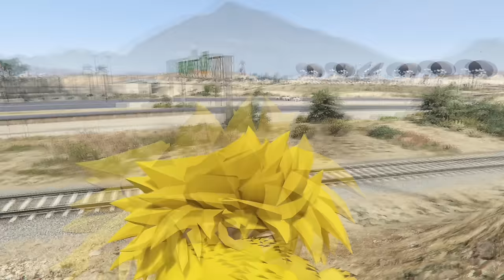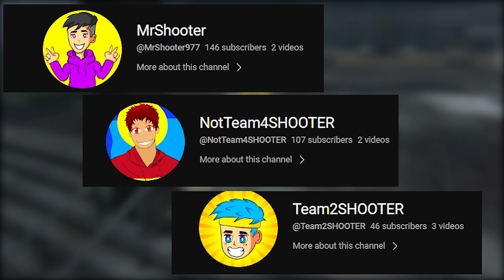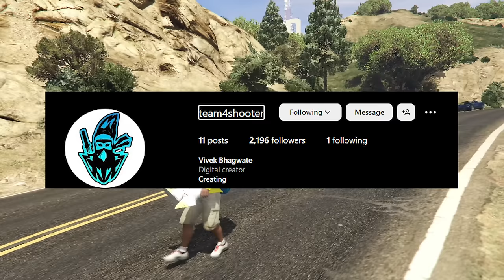$1 GOKU to $1,000,000,000 in GTA 5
Your Quaries :

gta v
gta
team4shooterop
team4shooter op
GHOST RIDER
team4shooterop new video
gaming
goku birth to death
goku 99 years
gta 5 goku
gta 1$ goku
upgrading goku
1$ vs 100000$ goku suit
ironman
1 dollar goku suits
goku
goku op
1 million dollar goku
upgrading goku in gta 5
goku suits in gta 5
venom
$1 goku to $1,000,000 in GTA 5
ghost rider

In this video, we'll be playing the latest update to GTA V and upgrading $1 goku to $1,000,000,000